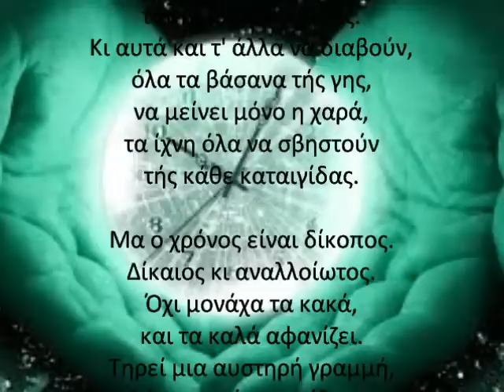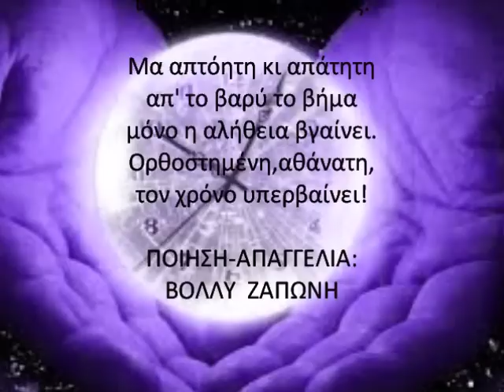ΧΡΟΝΟΣ - Η ΒΟΛΛΥ ΖΑΠΩΝΗ ΑΠΑΓΓΕΛΛΕΙ ΠΟΙΗΜΑΤΑ ΤΗΣ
ΠΟΙΗΣΗ:                     ΒΟΛΛΥ  ΖΑΠΩΝΗ
ΑΠΑΓΓΕΛΙΑ:              ΒΟΛΛΥ  ΖΑΠΩΝΗ
ΣΥΛΛΟΓΗ:                  Ο ΜΙΚΡΟΣ  ΘΕΟΣ
ΕΠΙΜΕΛΕΙΑ:               ΤΟΛΗΣ  ΛΕΛΕΚΑΚΗΣ
ΕΚΔΟΣΕΙΣ:                 UNIVERSITY  STUDIO  PRESS